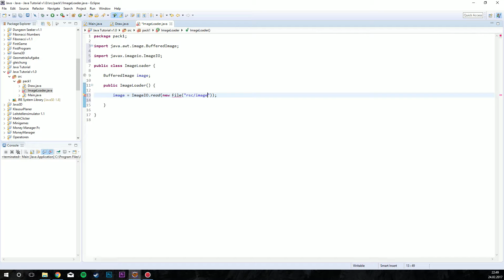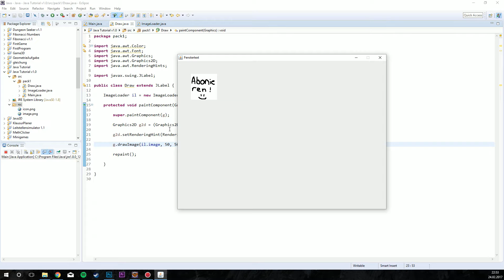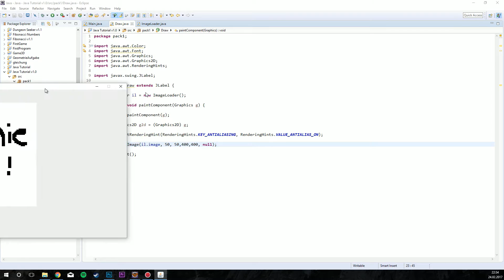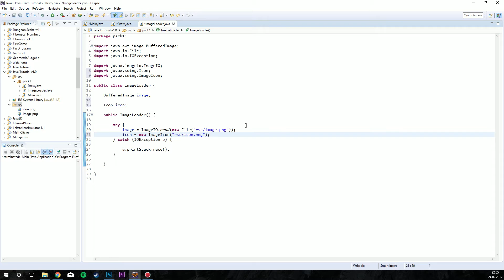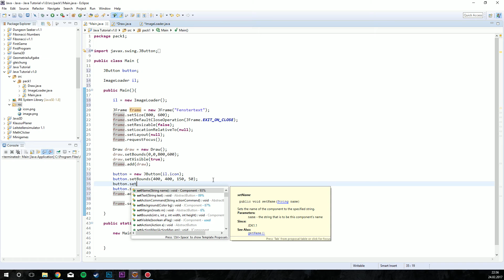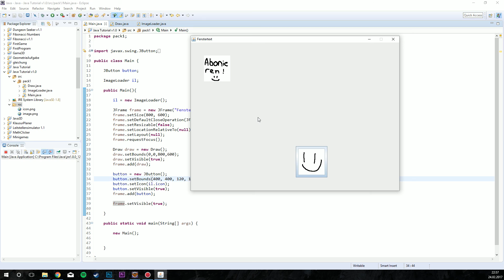Java Tutorial | Bilder | #24 [ger/1080p60]